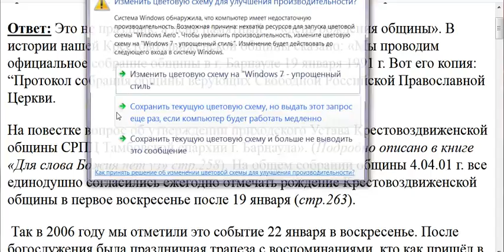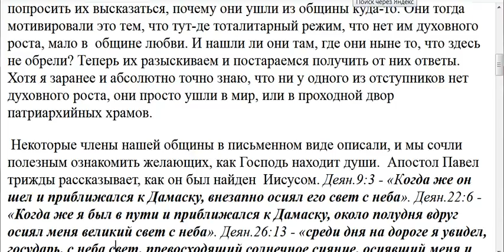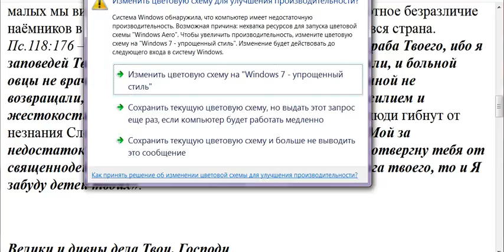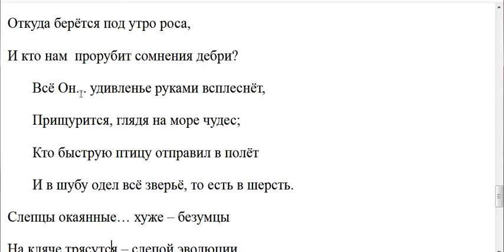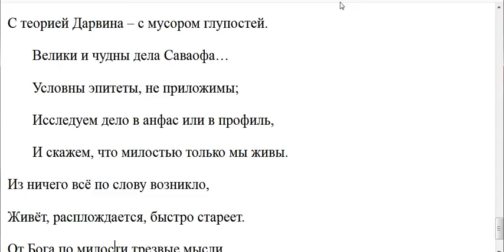2938. День создания вашей общины это дополнительный праздник?